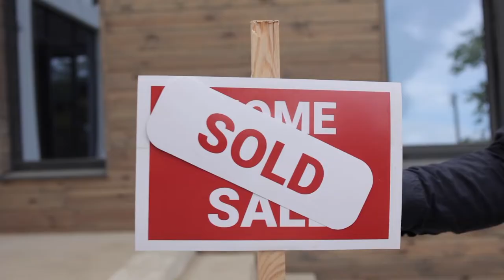This Realtor HUNTS GHOSTS (SurRealEstate)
Real Estate Agent Reacts To SurRealEstate
ChrisHayes.com
(318) 207-SOLD

Chris Hayes Team
Keller Williams NWLA
795 Brook Hollow Drive, Shreveport, LA 71105
Licensed by Louisiana Real Estate Commission.